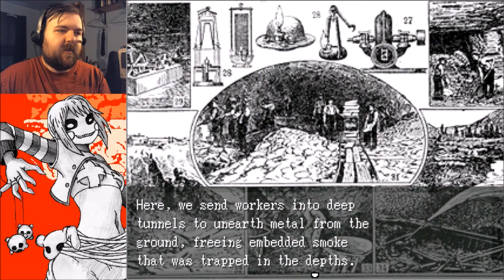OFF (100 Sub Special!) - Part 1 - The Purification Commenceth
Vote for what my 10th Let's Play series will be
Vote for what my 11th Let's Play series will be